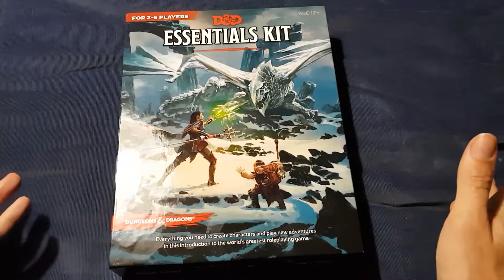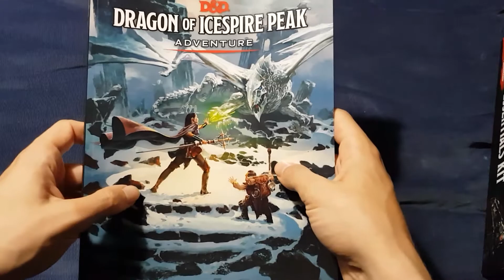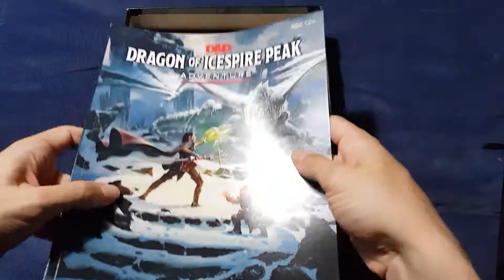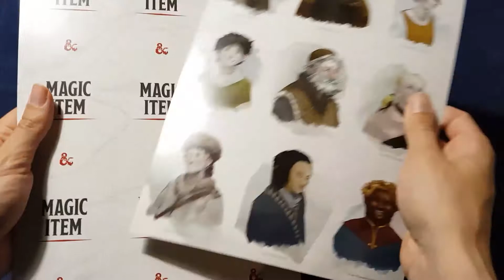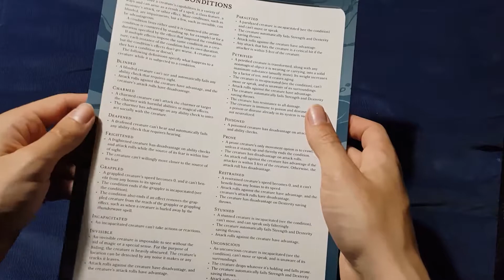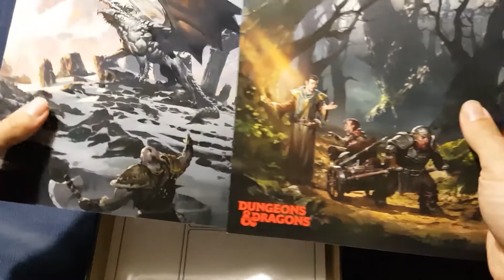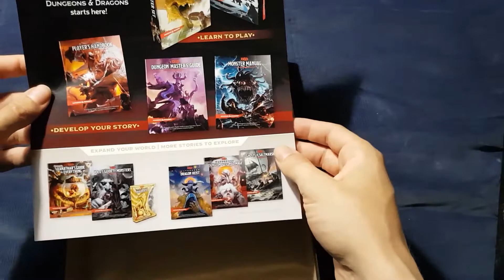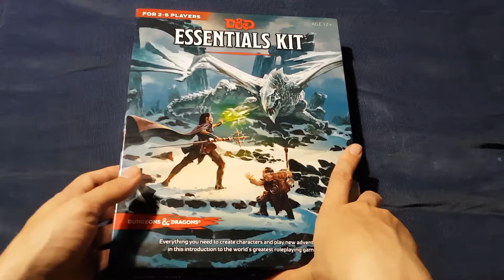Unpacking D&D: Essentials Kit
А вот и свежий продукт от Wizards of the Coast. Больше приключений и обучений. Взгляд изнутри.